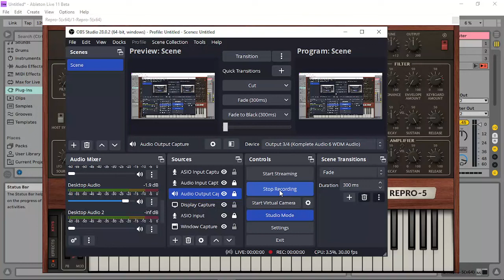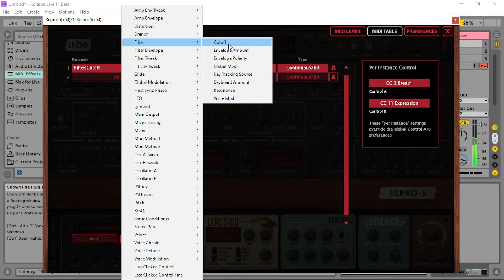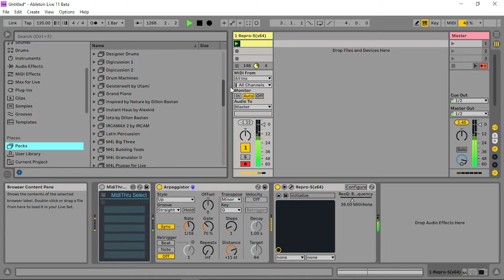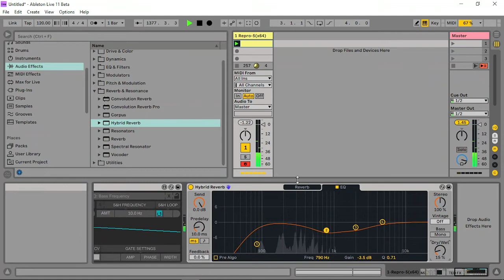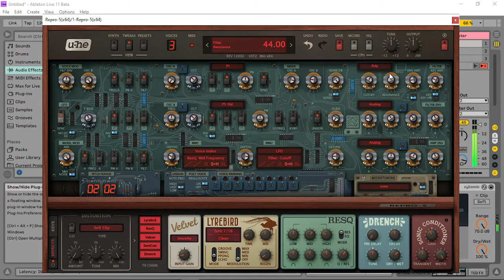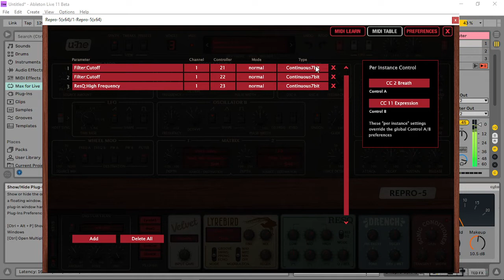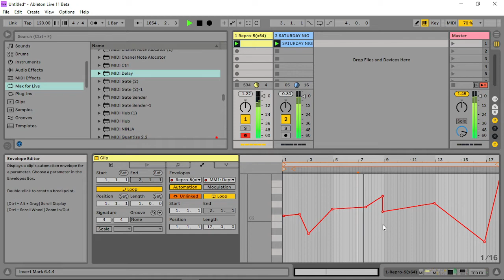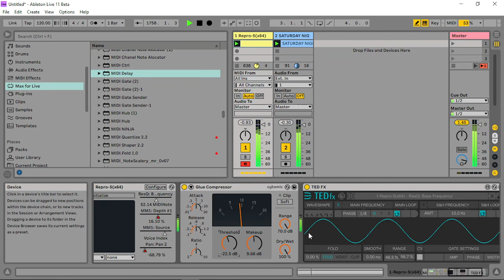REPRO 5 - JUICY ( On The CPU ) - Sort it out Heckmann : )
Reminds me of one of those toasters with settings 1-3 = Lovely toast, settings 4 and 5 - burnt to a crisp. ( it could be my Computer though : )